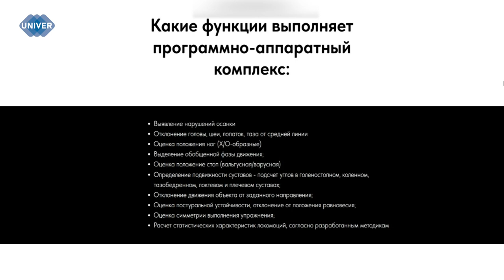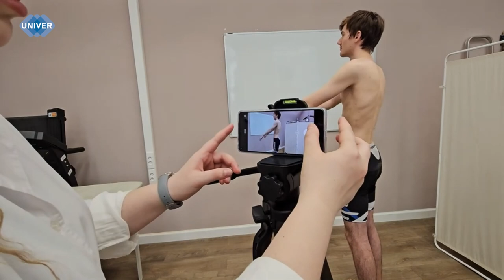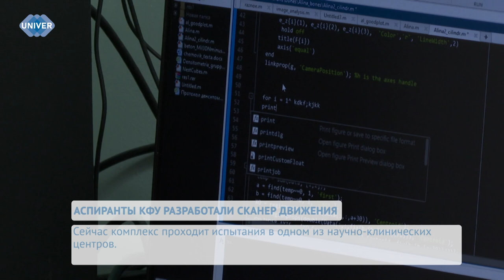АСПИРАНТЫ КФУ РАЗРАБОТАЛИ СКАНЕР ДВИЖЕНИЯ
Опорно-двигательные заболевания являются одними из наиболее распространённых проблем современного общества. Очень важно своевременно выявлять и лечить их, поскольку они могут привести к серьёзным ограничениям в движении, болезненным ощущениям и даже инвалидности. Аспирантки 3 курса Казанского федерального университета создали сканер движений, который может быть использован для реабилитации больных после травм, инсульта, а также для повышени